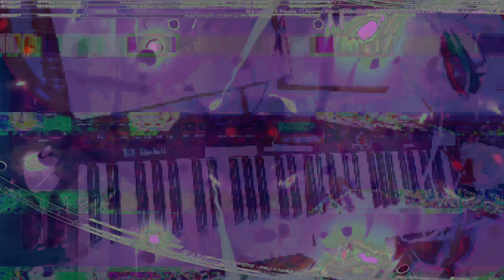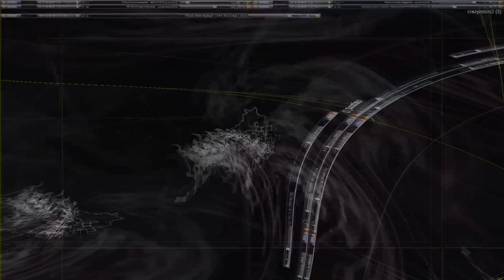Movie 24 08 08 13h19m55s alien games 3 ++ 59 videos